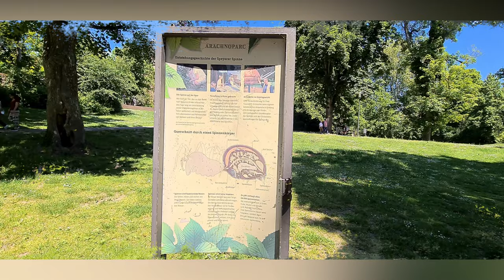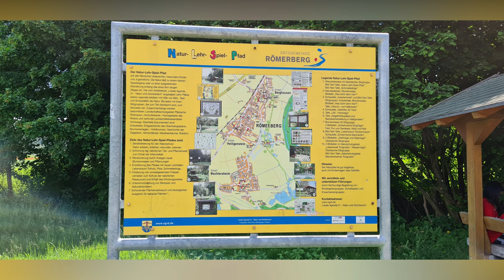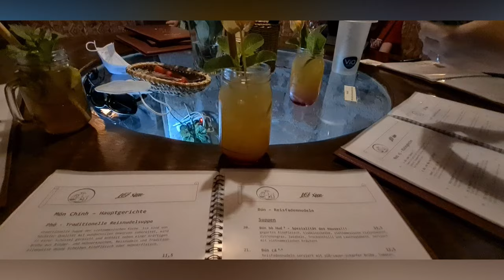SPEYER CITY, GERMANY | Imperial Cathedral | CIty Center | Hiking in the Fields | 2 Days Escapade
Two days escapade in Speyer City, Germany. The city has just opened retail stores and restaurants because the incident rate was below 50. It's so nice to be able to sit down and enjoy meals, drinks and evenice cream while enjoying the sights around.

A quick tour of the Speyer Imperial Cathedral, the playground beside it and the main streets with beautiful buildings.

In a beautiful day, hiking around the fields in Berghausen was fun. Fields full of red poppy flowers is really amazing.

Lunch at the Vietnamese restaurant was great. The food and drinks are definitely delicious. The restaurant is actually located in the old celllar with a beautiful interior. I highly recommend this restaurant.